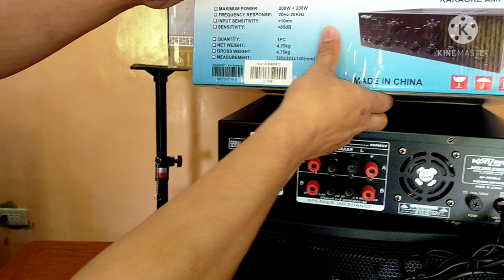UNBOXING SPEAKER AND AMPLIFIER CROWN BF - 105 AND KONZERT AV - 502 MINI AND SOUNDS CHECK ✅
➡️ BRAND: CROWN SPEAKER
👉 MODEL:BF-105
👉POWER WATTS 500W × 2
👉10" INCHES WOOFER SPEAKER
👉3" INCHES MIDRANGE
👉3" INCHES TWITTER
👉3 WAY SPEAKER
👉 IMPEDENCE 4- 8 OHMS

➡️ BRAND: KONZERT MINI AMPLIFIER
👉 MODEL: AV-502 MINI
👉 MAX POWER OUTPUT
👉 200W × 2
👉 2 MIC INPUT
👉 CD,DVD,AUX SELECTOR

.ALLAN ELECTRONICS.

.AND MY.